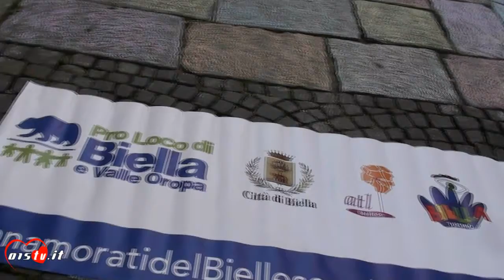15 09 2017 I SABATI COLORATI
Il servizio relativo al primo dei sabaticolorati con la Pro Loco di Biella e i commercianti del centro